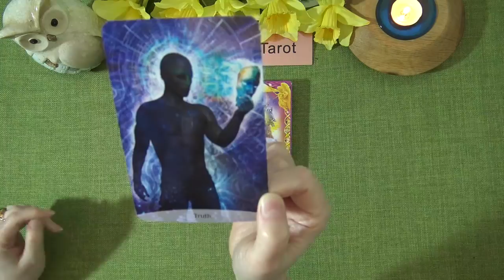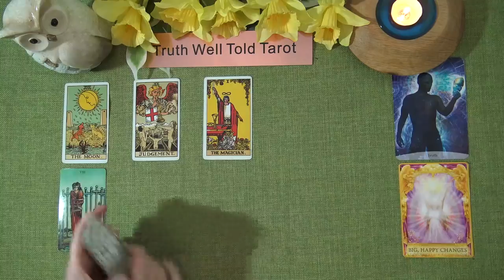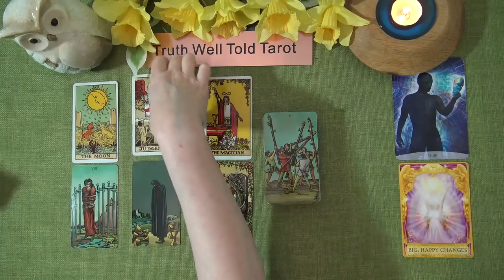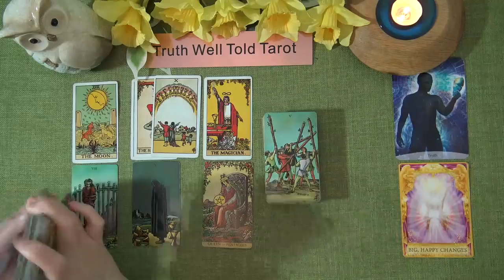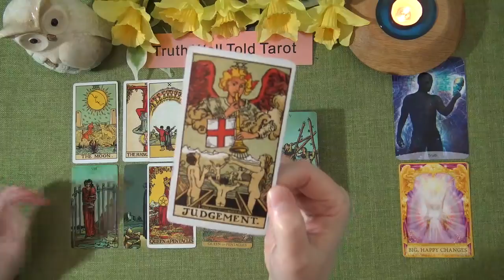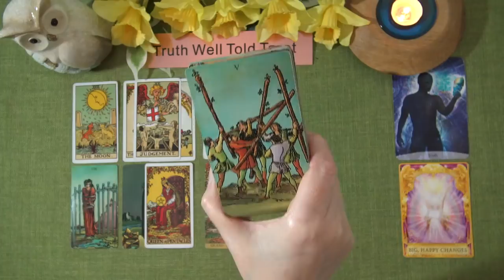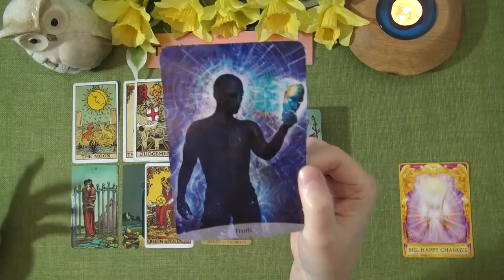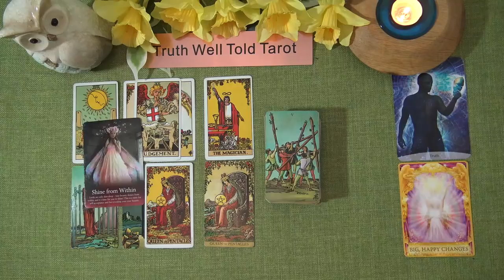ARIES WEEKLY TAROT READING "A SECOND CHANCE ARIES" April 5th-11th 2021 Truth Well Told Tarot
Andrea xx